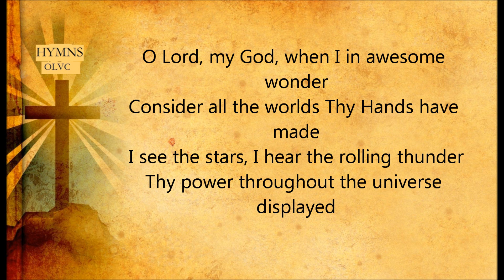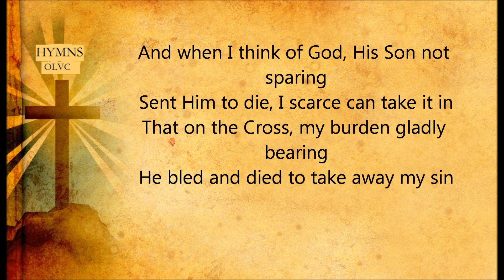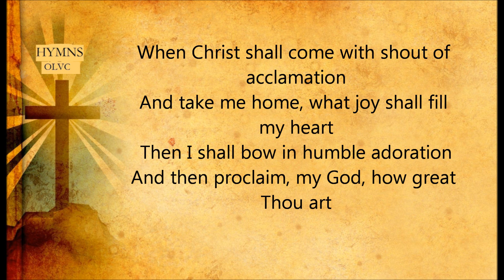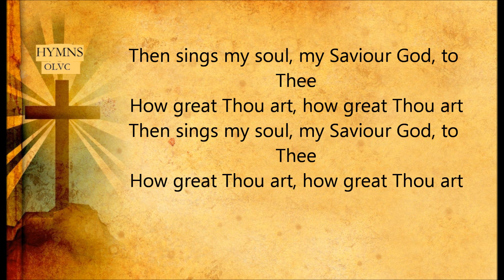How greaat thou art